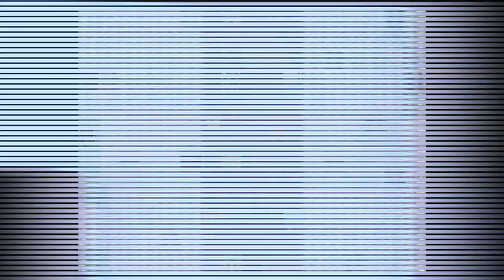Creepy Pastas e Jogos EXE Lv.1- Halloween 2023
Lost Silver - Animação